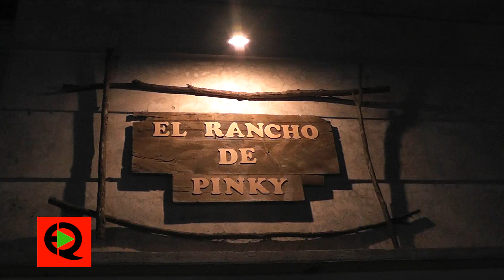El Rancho de Pinky